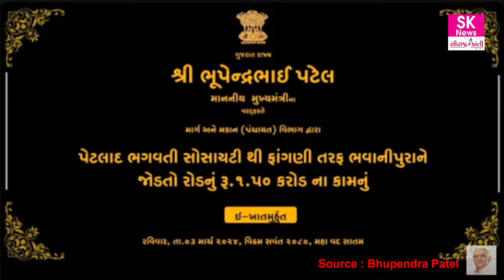Copy of CM Bhupendra Patel dedicates/lays foundation of development works of Anand district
CM Bhupendra Patel dedicates/lays foundation of development works of Anand district